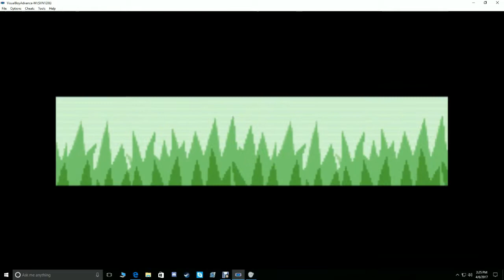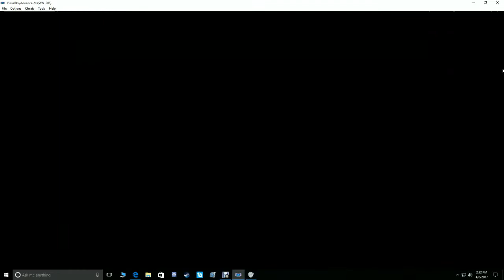Pokemon Emerald Randomized Nuzlocke part2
In this episode the squad starts coming together, however the main antagonist is revealed, stranger Danger.